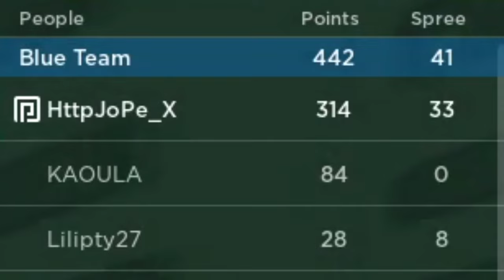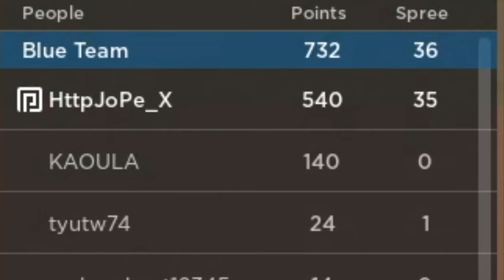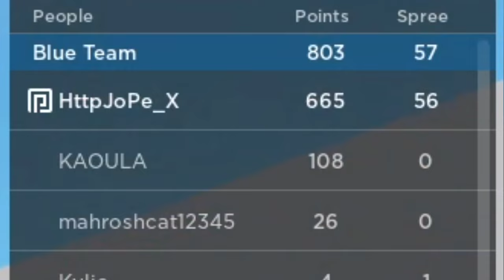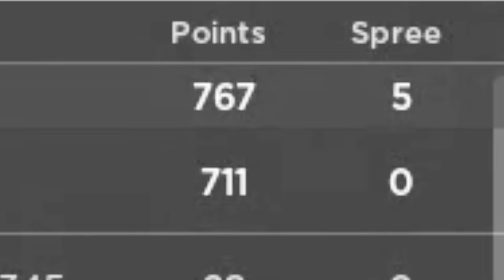PRO ANALYSIS: EASY 500+SPREE (Underground War)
I really enjoyed recording this video, fight smart not hard ;)
Give me some videosuggestions down in the comments!!!

Here are the video I talked abt in the video

Groups